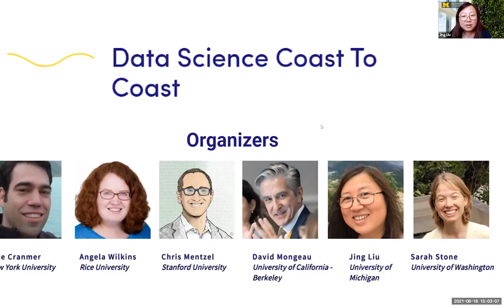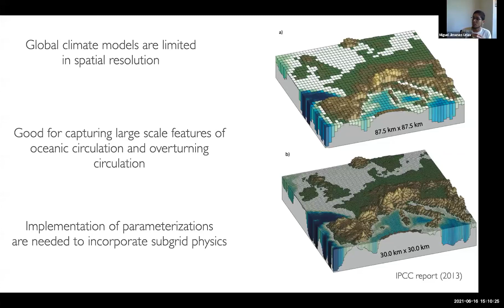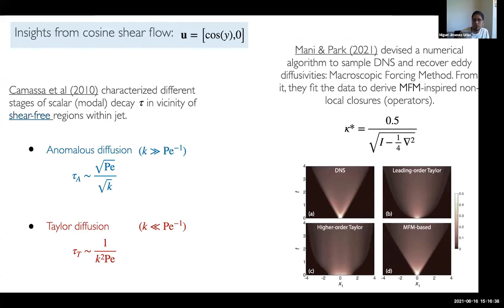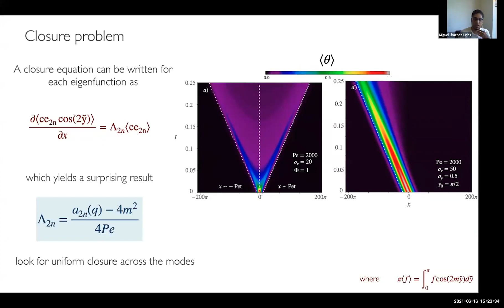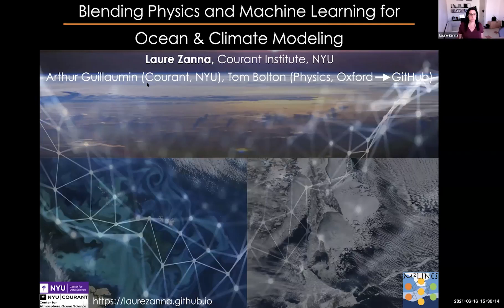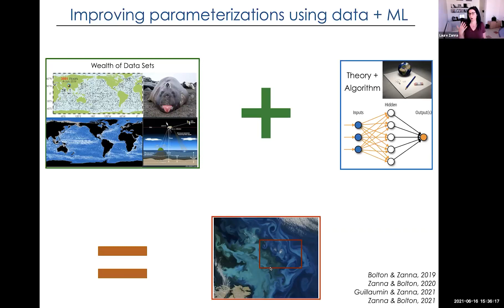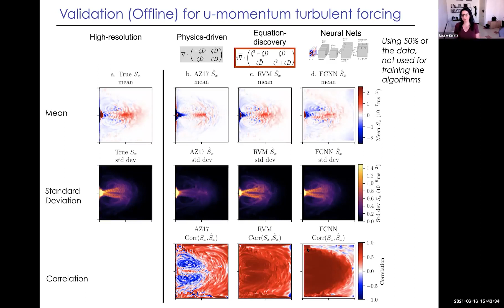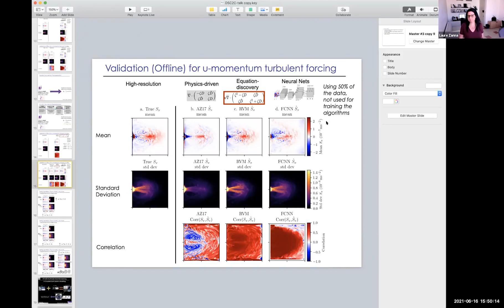Data Science Coast to Coast: Ocean Dynamics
The data science institutes at seven universities  invite you to join the 2021 Data Science Coast-to-Coast seminar series.  These data science institutes have been planning ways to foster a broad-reaching data science community that can collaborate extensively to advance our missions for research, education, and data science for social good.  Using Zoom to eliminate geographical constraints, this seminar series is one of our first steps toward the goal.

In the first half of 2021, we will host five seminars, each featuring one faculty member and one postdoctoral fellow from two universities.  Each speaker will give a 20-minute talk about ongoing projects and motivating issues, followed by 20 minutes of discussion with the audience. These seminars will be the launching point for follow-on research discussion meetings which will hopefully lead to fruitful collaborative research.

June 16th Presenters:
Miguel Jimenez-Urias (Postdoctoral Fellow, Earth and Planetary Sciences, Johns Hopkins University), Scale-Dependent Shear Dispersion: Stirring and Mixing of Passive Tracers in the Ocean

Tracers that help regulate biogeochemical cycles in the ocean and atmosphere have complex spatial distributions due to the combined effect of stirring by the multi-scale shearing motions that are ubiquitous and persistent in the ocean, and the small-scale diffusive mixing resulting in spatially inhomogeneous, enhanced mixing rates. Computer models need to parameterize the effect of shear dispersion due to restrictions on computer power and numerical stability when running climate-scale ocean simulations. Such parameterizations, however, fail to represent scale dependency, an assumption not strictly applicable to the ocean. In this talk, we present new results describing scale-dependency of shear-dispersion by idealized oceanic flows that can lead to a better understanding and representation of tracer distribution in the oceans.

Laure Zanna (Professor of Mathematics & Atmosphere/Ocean Science, New York University), Blending Machine Learning and Physics to Improve Climate Models

Numerical simulations used for weather and climate predictions solve approximations of the governing laws of fluid motions on a grid. Ultimately, uncertainties in climate predictions originate from the poor or lacking representation of processes, such as ocean turbulence and clouds that are not resolved on the grid of global climate models. The representation of these unresolved processes has been a bottleneck in improving climate simulations and projections.
The explosion of climate data and the power of machine learning algorithms are suddenly offering new opportunities: can we deepen our understanding of these unresolved processes and simultaneously improve their representation in climate models to reduce climate projections uncertainty?
In this talk, I will discuss the current state of climate modeling and its future, focusing on the advantages and challenges of using machine learning for climate projections. I will present some of our recent work in which we leverage tools from machine learning and deep learning to learn representations of unresolved ocean processes and improve climate simulations. Our work suggests that machine learning could open the door to discovering new physics from data and enhance climate predictions.